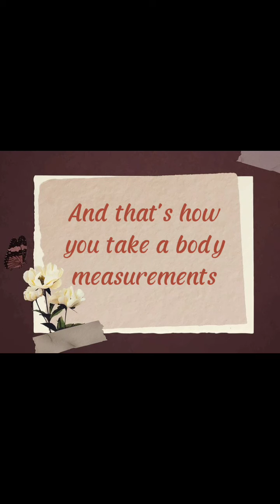HOT TO GET BODY MEASUREMENTS (MODEL BODY MEASUREMENTS)